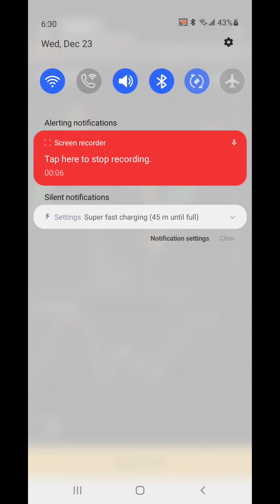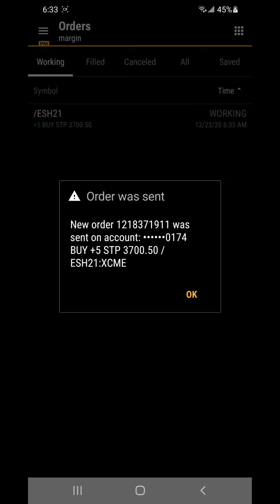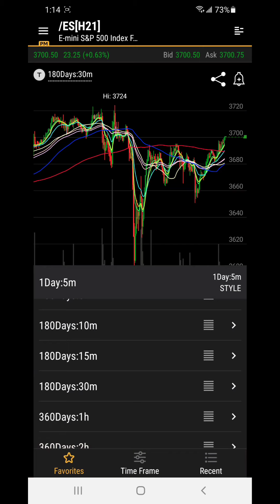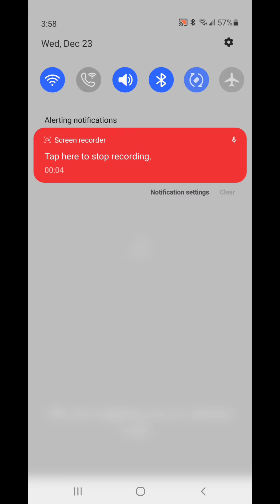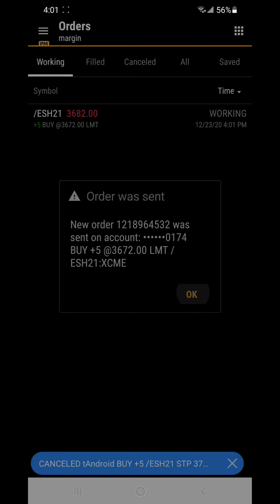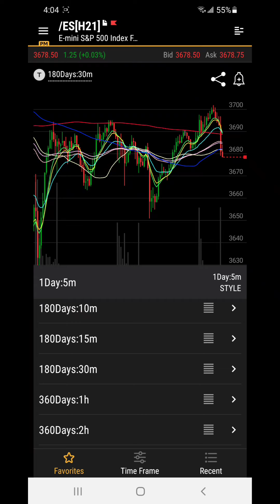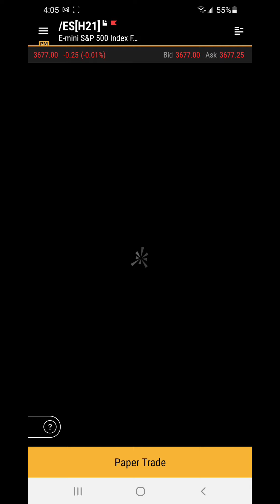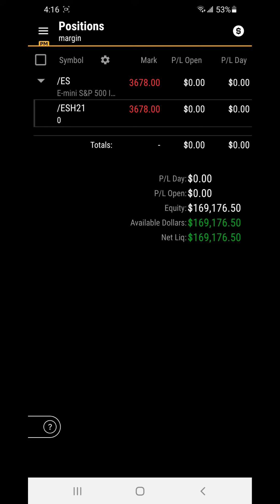Wed Dec 23, 2020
Shiftan Shagabaev (@shiftanyisrael) is a life coach, socialite and trader from NYC. Currently he is building a life coaching brand and has started his journey towards a leading global hedge fund. Join the journey and let's commit to living beautifully & happily every single day, every single way!

▶︎Linktree link focused on an audio, visual and/or written experience to SHIFT ON your life: